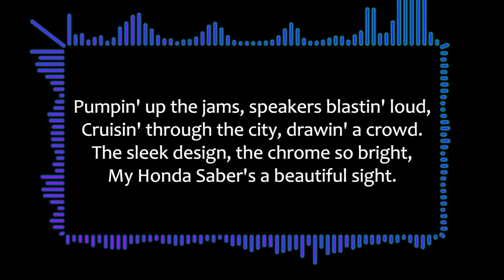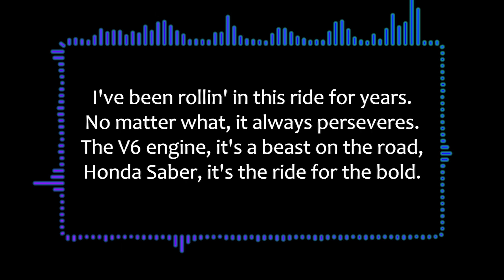Snoop Dogg- My Honda Saber (Official Music Video)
Snoop Dogg- My Honda Saber.
Текст:

[Intro]:
Yeah, yeah, yeah !
It's your boy VF Prod !
And I'm about to drop some bars about that Honda Saber, you feel me?

[Verse 1]:
Rollin' down the street, feelin' so fly,
In my Honda Saber, passin' by,
People lookin' at me, wonderin' why,
This ride's so smooth, it's like I can fly !

[Chorus]:
Honda Saber, it's my ride of choice,
Got me cruisin' with my homies, makin' noise,
The power, the speed, it's all I need.
Honda Saber, it's the ride for me.

[Verse 2]:
Pumpin' up the jams, speakers blastin' loud,
Cruisin' through the city, drawin' a crowd.
The sleek design, the chrome so bright,
My Honda Saber's a beautiful sight.

[Bridge]:
I've been rollin' in this ride for years.
No matter what, it always perseveres.
The V6 engine, it's a beast on the road,
Honda Saber, it's the ride for the bold.

[Outro]:
So if you see me rollin', know what it means.
Honda Saber, it's the ultimate machine,
So get your own, and feel the joy.
Honda Saber, it's the ride to enjoy.